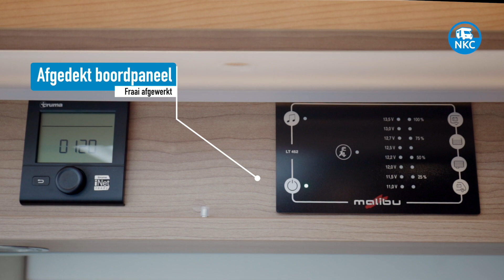NKC TV - Malibu Van first class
Voluit heet de buscamper Malibu Van first class – two rooms 640 LE RB Skyview. Kampeerauto bekijkt waarom deze camper de titel Kampeerauto van het jaar 2021 in de categorie buscampers in de wacht heeft gesleept. Meer over deze Kampeerauto van het jaar lees je in het magazine Kampeerauto 6-2021.